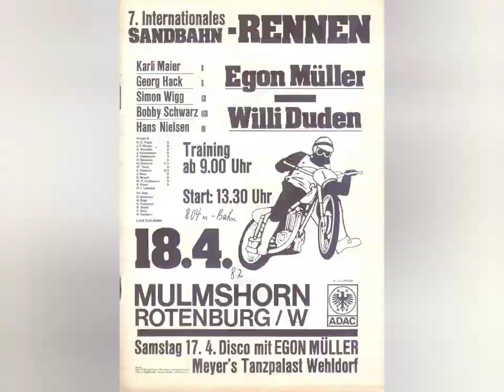Happy Birthday Willi Duden